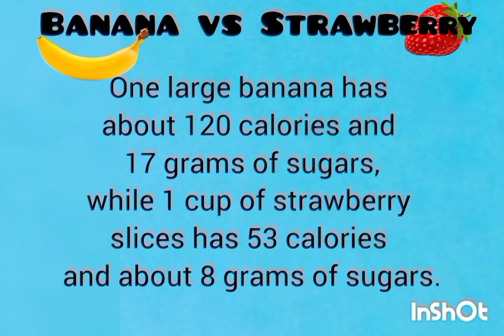This or That (Fruit Edition)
Membership Tiers :
$3 - Official Patron
$10 - All-Access Patron
$30 - VIP Patron

Feel free to have a look @

& join Snow Haven Discord Server

🤍 Princess